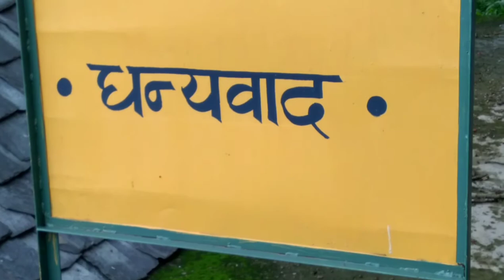Temple tour | outdoor traveling at Temple | jai baba smat sidh Maharaj ji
# shorts

kids fun with saanidhy